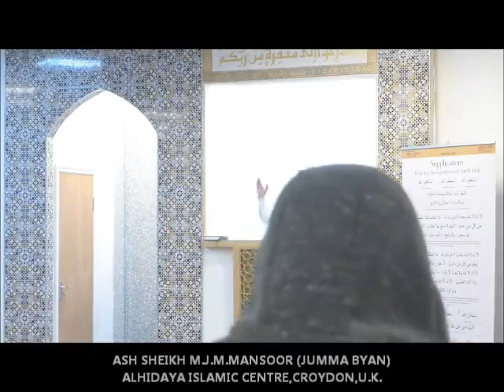ஜும்மா குத்பா- அஸ்ஷேக் M.J.M.மன்சூர்/JUMMA 30TH JUNE by MSM Mansoor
ஜும்மா குத்பா- அஸ்ஷேக் M.J.M.மன்சூர்